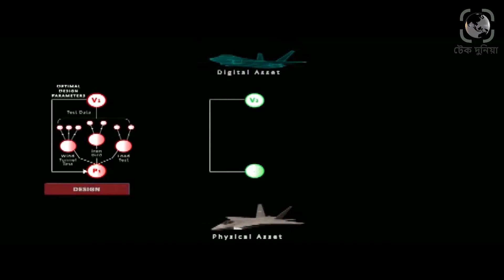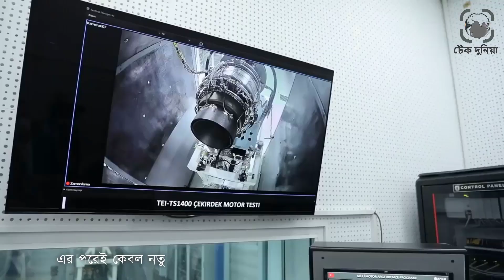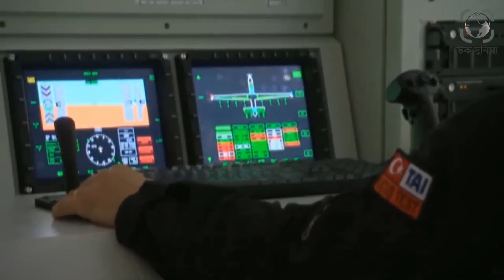সমরাস্ত্র শিল্পে ২০২৩ সালে নতুন চমক দেখাবে তুরস্ক। ১০০তম বার্ষিকী উদযাপন করবে তুরস্ক। টেক দুনিয়া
সমরাস্ত্র শিল্পে ২০২৩ সালে বিশ্বকে তাক লাগাবে তুরস্ক৷ তুরস্ক প্রজাতন্ত্রের ১০০তম বার্ষিকী উদযাপন করবে ২০২৩ সালে। এই উপলক্ষ্যে তুরস্কের প্রতিরক্ষা বাহিনীর অস্ত্রাগারে বহুল প্রতীক্ষিত নতুন বেশ কিছু প্ল্যাটফর্ম যুক্ত হবে। যার মধ্যে বিশালাকৃতির বিমানবাহী রশতরী থেকে শুরু করে যুদ্ধ জাহাজ, সাবমেরিন, ড্রোন, যুদ্ধ বিমান, নতুন প্রজন্মের ট্যাংক এবং রোবট যোদ্ধাও রয়েছে৷ তুরস্কের প্রতিরক্ষা শিল্পের এই প্ল্যাটফর্মগুলো সশস্ত্র বাহিনীতে যুক্ত হলে তার একটা ঝলক বিশ্ববাসী দেখতে পাবে। চলুন দেখি কি কি যুক্ত হচ্ছে তুরস্কের বহরে৷সমরাস্ত্র শিল্পে ২০২৩ সালে বিশ্বকে চমক দেখাবে তুরস্ক। ১০০তম বার্ষিকী উদযাপন করবে তুরস্ক ২০২৩ সালে।টেক দুনিয়া